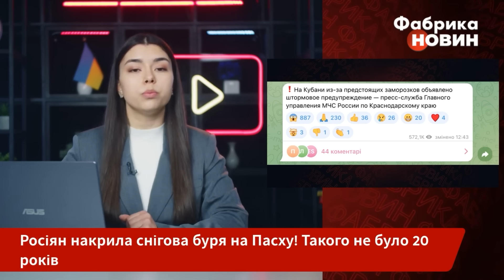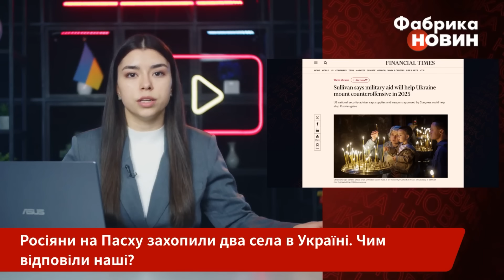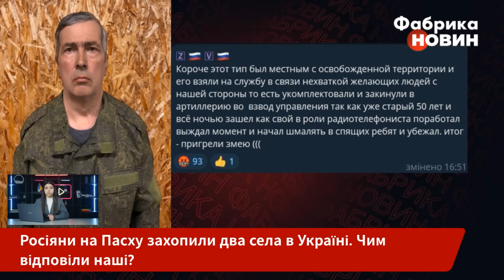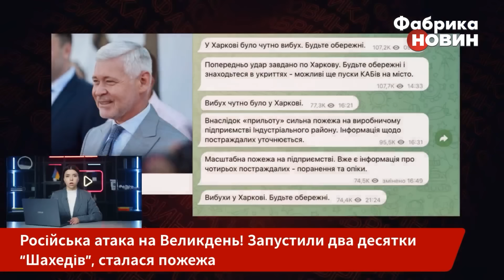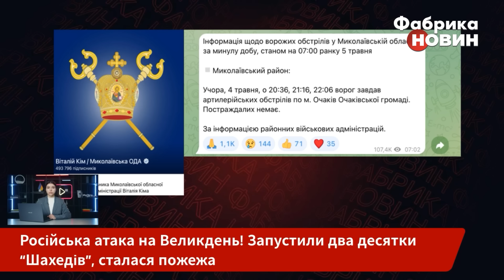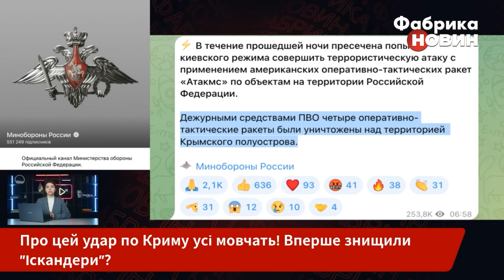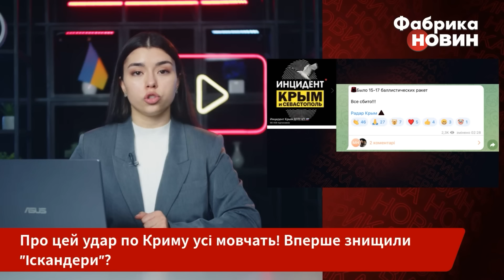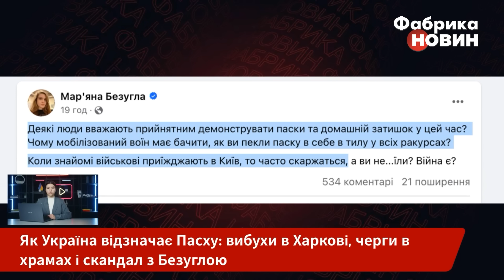Біда в РФ! СНІГОВА БУРЯ накрила Урал. Росіяни кричать: “Машины прилипли, ПЗДЦ ПОЛНЫЙ”. Головне 06.05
Говоримо про головні новини станом на 7 ранку 6 травня 2024 року. Зокрема: потужний снігопад накрив Свердловську область Росії, такого на Уралі не було вже 20 років; РФ захопила на Великдень два населені пункти та завершила окупацію Очеретиного; росіяни ударили по Україні, вибухи звучали у Харкові, Сумах і Дніпрі; оголосили про нову атаку на Крим, є дані про перше знищення російських Іскандерів; поліцейська в Одесі потрапила у скандал, відмовившись охороняти церкву: мовляв, “Якщо прилетить, то нічого”. Усі деталі дивіться у випуску новин за 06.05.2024.

00:00 Росіян накрила снігова буря на Пасху
07:34 Окупанти захопили два села в Україні
11:30 Атака РФ на Великдень: запустили 24 “Шахеди”, сталася пожежа
17:29 Про цей удар по Криму усі мовчать! Вперше знищили "Іскандери"?
22:59 Як Україна відзначила Пасху: черги в храмах і скандал з Безуглою